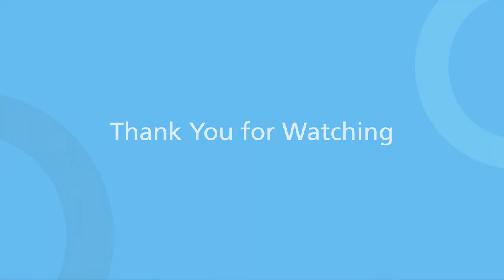Board Leadership Panel: The (New) Essentials — Part 3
This is Part 3 of 3 video recordings of Boyden's Board Leadership Panel: The (New) Essentials webinar which took place on May 4, 2021.